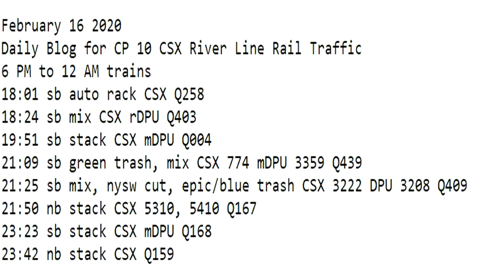February 16 2020 Trains 6 PM to 12 AM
6 PM to 12 AM trains
18:01 sb auto rack CSX Q258
18:24 sb mix CSX rDPU Q403
19:51 sb stack CSX mDPU Q004
21:09 sb green trash, mix CSX 774 mDPU 3359 Q439
21:25 sb mix, nysw cut, epic/blue trash CSX 3222 DPU 3208 Q409
21:50 nb stack CSX 5310, 5410 Q167
23:23 sb stack CSX mDPU Q168
23:42 nb stack CSX Q159